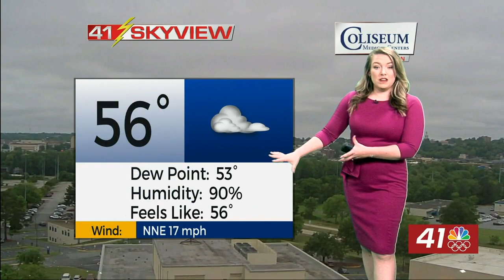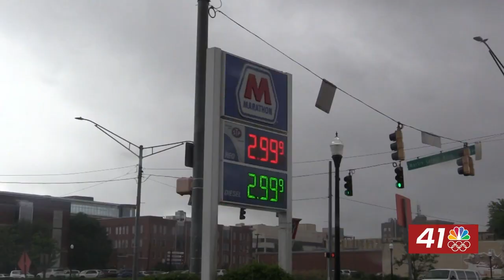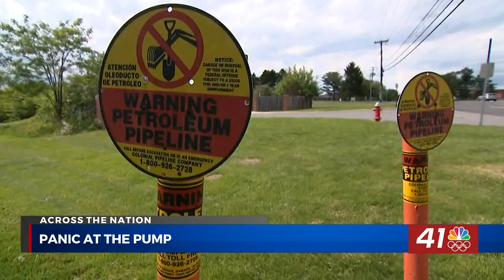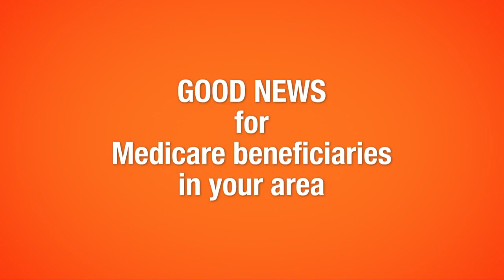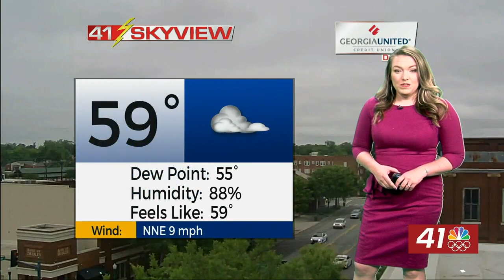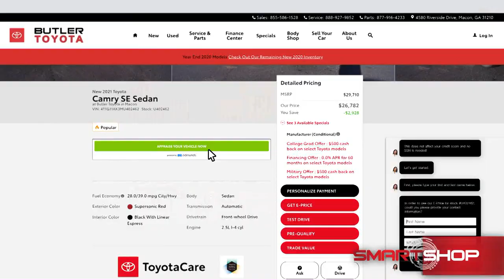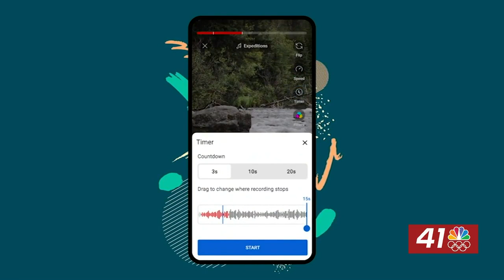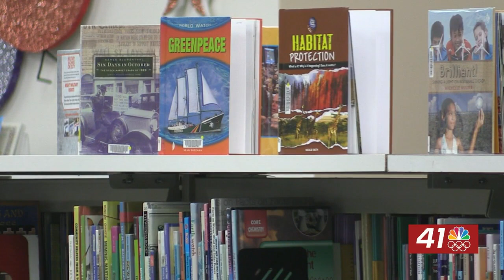Houston County Library Park Bags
The Houston County Public Library System has a backpack to help you explore the outdoors.